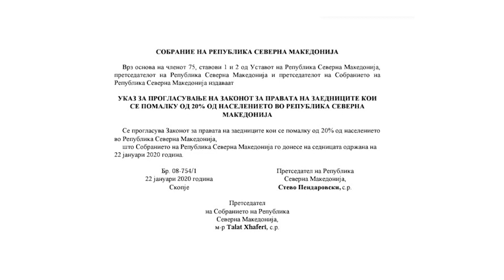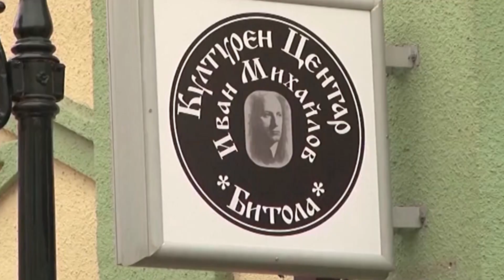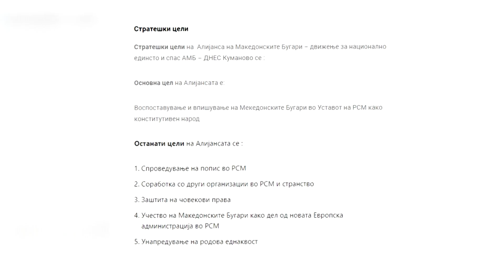Државни вработувања, образование на бугарски јазик- што ќе добијат Бугарите со влезот во Уставот?